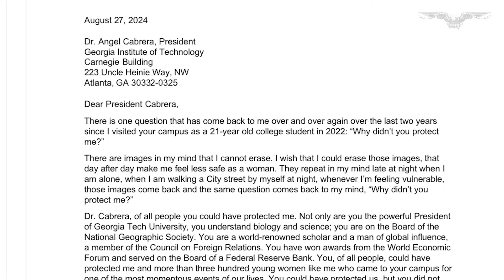‘What are you hiding?’: Riley Gaines presses university president to testify at Lia Thomas hearing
The president of Georgia Tech University is being pressured to testify before a special select committee on women’s sports to discuss the repercussions of transgender swimmer Lia Thomas using the same facilities as female athletes during a high-profile collegiate championship over two years ago.